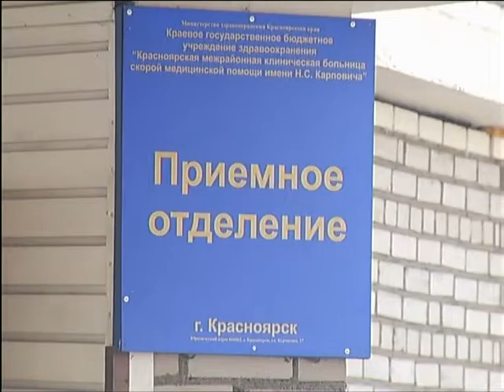«Все руки в крови»: подробности ДТП с перевернувшейся «скорой» на Копылова